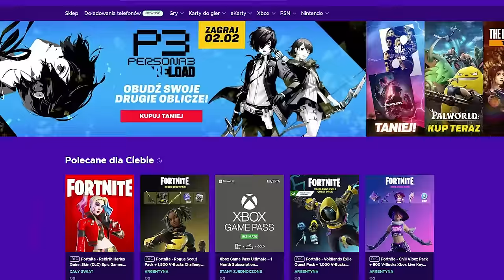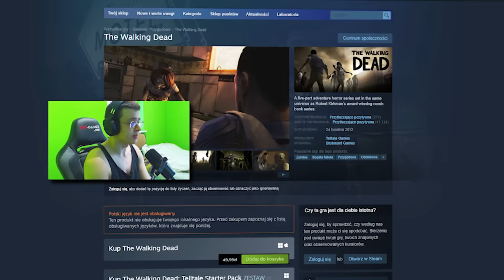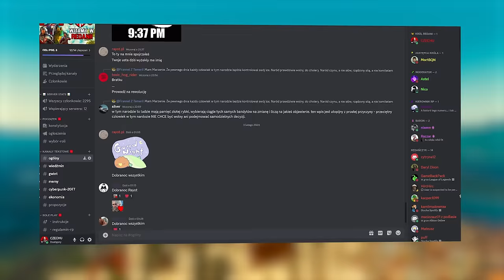PRZESZEDŁEM WIEDŹMINA 3 UŻYWAJĄC TYLKO KUSZY! ( BEZ ZBROI, BEZ POTEK, BEZ JEDZENIA, BEZ BRONI )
0:00 - INTRO
0:50 - ENEBA.COM
1:58 - POCZĄTEK
4:11 - GRA
7:16 - KRÓLEWICZ ROPICH
10:00 - GRA
10:42 - OFIRSKI MAG
13:30 - GRA
14:44 - OLGIERD VON EVEREC
16:17 - GRA
18:40 - NAPAD NA DOM AUKCYJNY
21:00 - HORST BORSODY/ EWALD BORSODY
21:30 - GRA
23:20 - KLUCZNIK
24:25 - IRIS
27:44 - NAJWIĘKSZY LĘK IRIS
28:30 - OUTRO

🟥 MUZYKA :
EPIC HOLLYWOOD TRAILER - DADDY'S MUSIC
COMBAT MUSIC MEGAMIX - THE WITCHER 3 WILD HUNT
THE WITCHER 3 BLOOD AND WINE - FOR HONOR! FOR TOUSSAINT! EXTENDED
POWERFUL VICTORY TRAILER - MUSICTOWN
GAUNTER O' DIMM THEME - THE WITCHER 3 WILD HUNT - HEARTS OF STONE
EPIC ACTION MAGNETIC_TRAILER
THE WITCHER 3 WILD HUNT OST - MERCHANTS OF NOVIGRAD
THE WITCHER 3 ONE HOUR OF EMOTIONAL AND RELAXING MUSIC
GRIEVED SERGEPAVKINMUSIC

🟦 OPIS : SIEMA W DZISIEJSZYM ODCINKU POSTANOWIŁEM PODJĄĆ NIEZWYKŁE WYZWANIE, WIEDŹMIN 3 CHALLENGE, GERALTEM GOŁODUPCEM W NAJTRUDNIEJSZEJ WALCE WYŁĄCZNIE Z KUSZĄ! ZOBACZYCIE, JAK STAWIĘ CZOŁA PRZECIWNOŚCIOM W DODATKU "SERCA Z KAMIENIA", BEZ ZBROI, BEZ MIECZY, BEZ MAGICZNYCH ZNAKÓW – TYLKO JA I MOJA KUSZA. CZY JEST TO NAJLEPSZY BUILD WIEDŹMINA POD KUSZĘ? JAK EFEKTYWNIE WYKORZYSTAĆ KUSZĘ PRZECIWKO NAJGROŹNIEJSZYM POTWOROM? CZY MOŻLIWE JEST PRZEJŚCIE "SERCA Z KAMIENIA" NA NAJWYŻSZYM POZIOMIE TRUDNOŚCI "DROGA KU ZAGŁADZIE", BĘDĄC GOŁODUPCEM, KTÓRY POLEGA JEDYNIE NA SWOICH STRZAŁACH? POKAŻE WAM METODY I TAKTYKI, KTÓRE POZWOLĄ GERALTOWI PRZETRWAĆ W TYM EKSTREMALNYM CHALLENGE'U. BĘDZIECIE ŚWIADKAMI NIESPOTYKANEJ DOTĄD ROZGRYWKI, GDZIE KAŻDY RUCH I KAŻDY STRZAŁ MUSZĄ BYĆ PERFEKCYJNIE SKALKULOWANE. PRZEŻYJCIE ZE MNĄ TĘ EPICKĄ PRZYGODĘ, GDZIE POKAZUJĘ, ŻE NAWET NAJBARDZIEJ ABSURDALNE WYZWANIA SĄ MOŻLIWE DO POKONANIA Z ODPOWIEDNIĄ STRATEGIĄ.